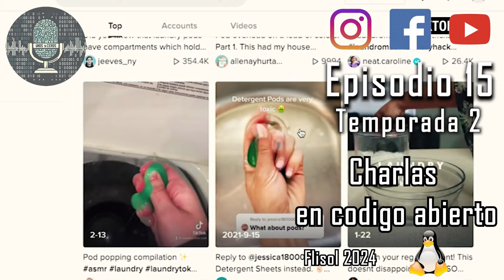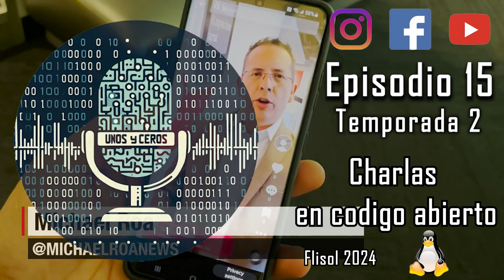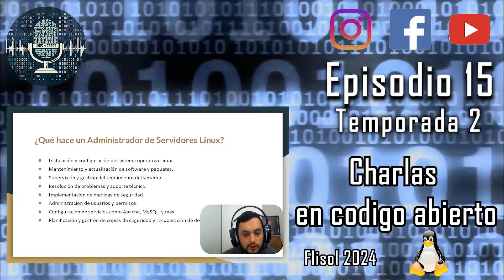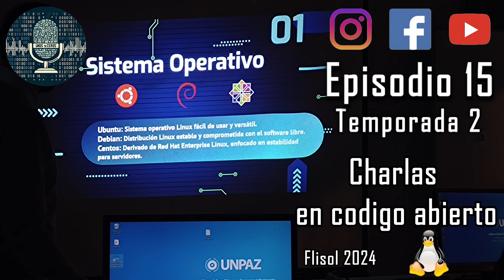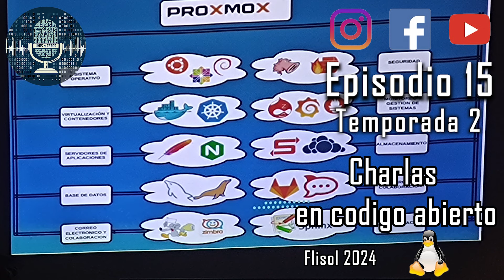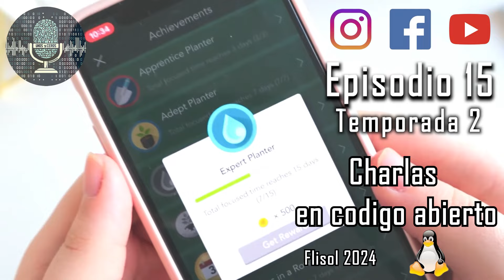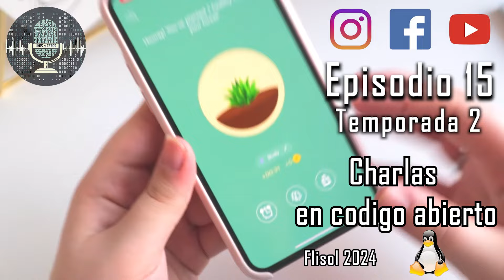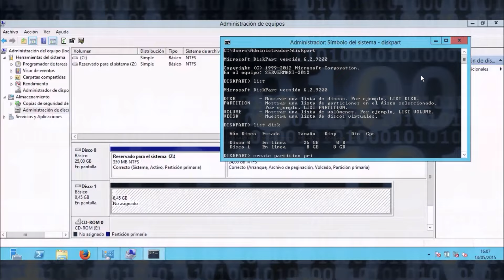#15 - Charlas en código abierto - Flisol 2024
Ep 15 - ¿Se puede tener una organización empresarial completa con software libre?

A pesar de los constantes ataques del Wandabot que insiste con bloquear Unos y Ceros de las plataformas de podcast, seguimos firmes aquí una vez más para traerles charlas informativas.
En esta ocasión pudimos asistir al FLISOL 2024, por lo que tenemos más anécdotas que noticias para contarles.
Reimon nos cuenta cómo si es posible tener una infraestructura informática basada en software libre.
Además nos enteramos que tenemos un colega otaku y que Javi nunca supo cuidar un tamagotchi.
Un episodio cargado de humor.

Y como siempre,  nuestras recomendaciones semanales para vos:
Radio Garden:

Unos y Ceros es un Podcast de informática y tecnologías anexas.

Búscanos en tu plataforma de podcast favorita y comparte con nosotros tus experiencias.

Musicalizamos nuestro programa con la increíble música de:
Nigel Stanford